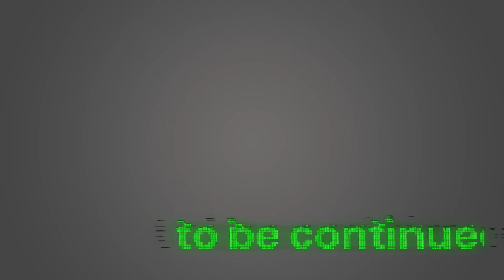【ローグヒーローズ】を協力して攻略していこう【実況プレイ】～その１7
ローグライク系RPG、ローグヒーローズ テイソスの遺跡のプレイ動画です。